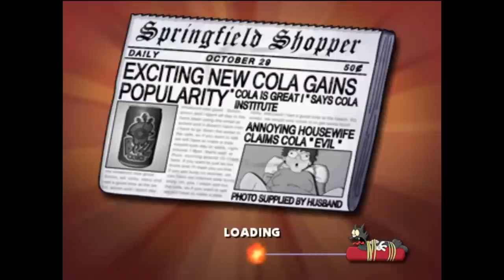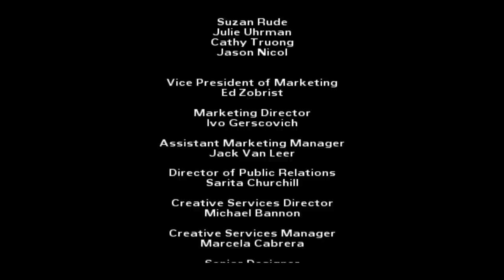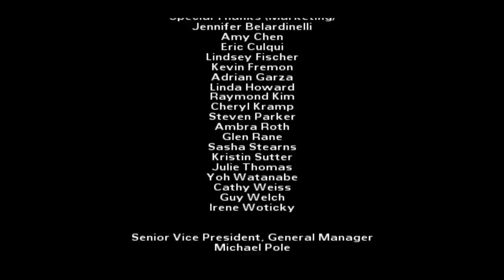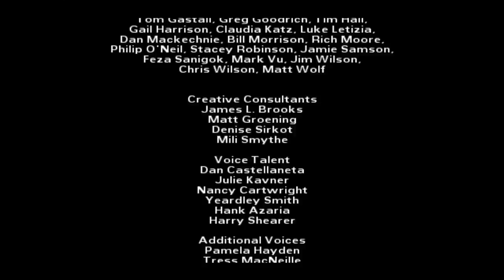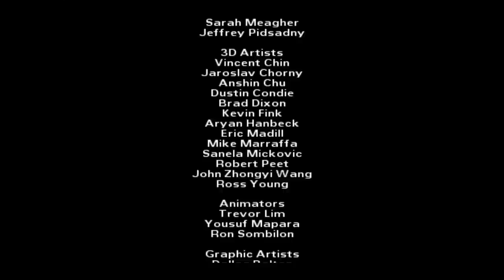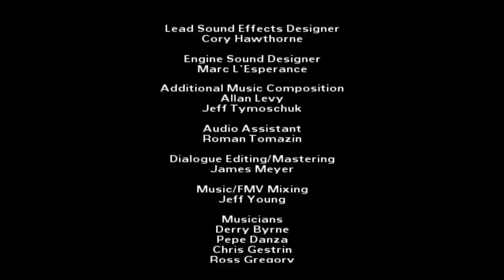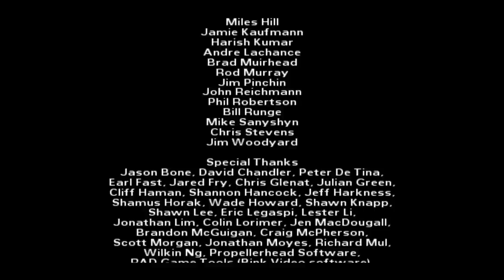The Simpsons: Hit & Run - Full Game Walkthrough (PS2/Xbox/GC/PC)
Longplay of The Simpsons: Hit & Run, released in 2003 for GameCube, PlayStation 2, Xbox and PC. This is the GameCube version running in HD on the Dolphin emulator.